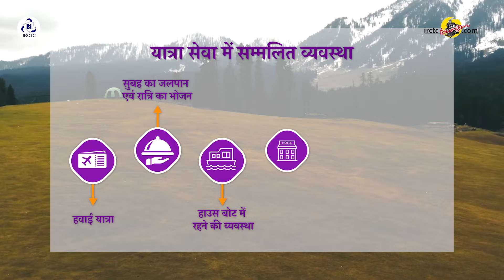VENICE OF THE EAST KASHMIR | EX JAIPUR | IRCTC Tourism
Experience the Venice of the East: Kashmir Tour Package from Jaipur !

Destinations: Srinagar, Sonamarg, Pahalgam, Gulmarg
Departure Date: June 23, 2024
Price: Starting at ₹38,900 per person*

Embark on a 5-night, 6-day Kashmir adventure: sail on Srinagar’s pristine lakes, wander through Sonamarg’s golden meadows, savor Pahalgam’s lush valleys, and conquer Gulmarg’s snowy peaks. Discover paradise on Earth!